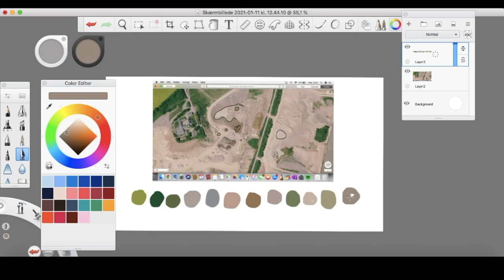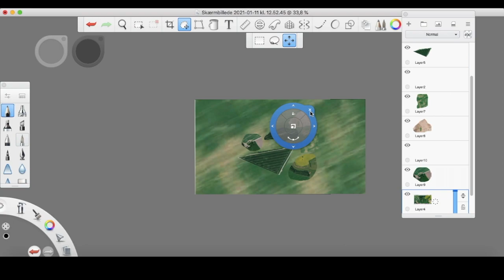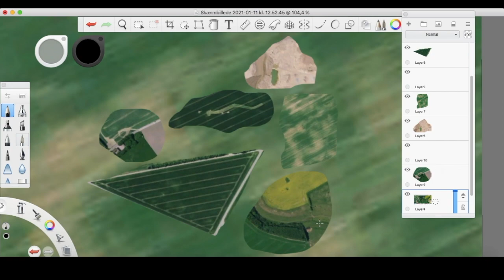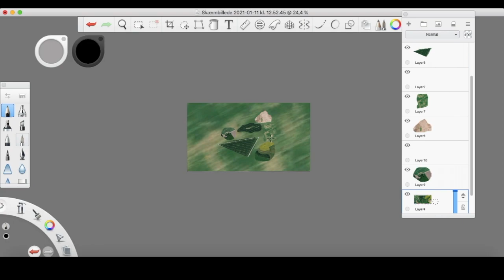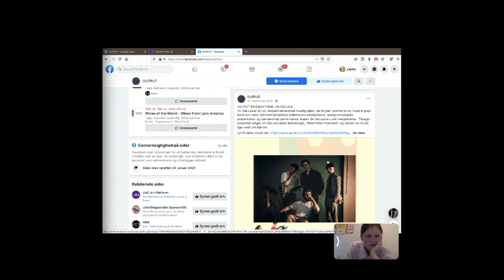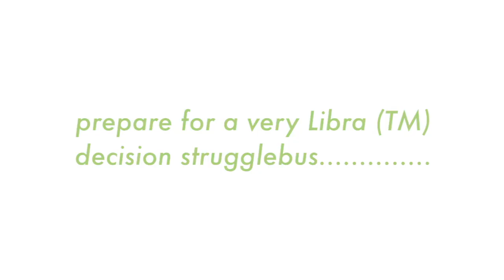a world alone ⁽ᵛˡᵒᵍ⁾ - hibernating, online talks, snowfall, digital collage process + inspiration 🌨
Something kind of slow and quiet - me alone, on the computer, looking at gentle snow, trying to enjoy that nothing is happening. There are many small moments in this nothing, so let me bring you along into this world online :-)

xx
Ida